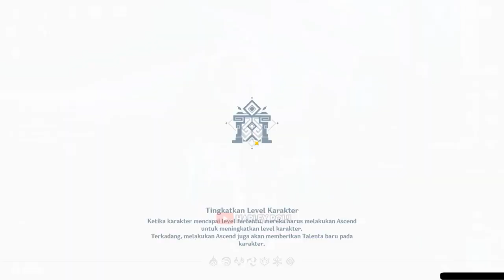XIANGLING OVERLOADED COMBO & FURINA BLOOM TEAM | Spiral Abyss 4.3 Floor 12 Full Stars Genshin Impact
(Spiral Abyss 4.3 "07 JANUARI 2024")
TEAM 1 = BENNETT/XIANGLING/RAIDEN SHOGUN/FISCHL
TEAM 2 = FURINA/ROSARIA/TRAVELER DENDRO/XINGQIU

My PC Spec :
RAM 16GB
GTX 1660ti